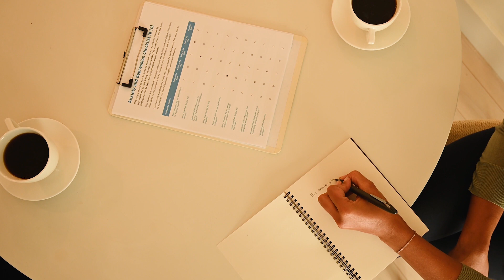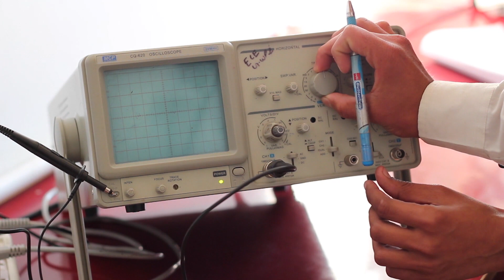Раскрыта тайна радиосигналов, исходящих из глубин Антарктиды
Команда физиков во главе с американцем Яном Шумейкером предложила новое объяснение аномалиям, зафиксированным в Антарктиде. По их мнению, загадочные радиосигналы, исходящие из-подо льда, являются отражением космических лучей.

Шумейкер и его коллеги проанализировали два странных события, которые были зафиксированы в 2016 и 2018 годах. Ученые провели тогда на Южном полюсе эксперименты при помощи импульсной антенны ANITA.

Они пытались зафиксировать лучи сверхвысоких энергий и нейтрино, поступающие из космоса. Для этого был использован массив радиоантенн, которые были подняты на воздушном шаре на высоту почти 40 км. Сигналы были пойманы, только вот в двух случаях поступали они не из космоса, а из глубин Земли, причем делали это "как бы по собственному желанию". Аномалии удивили исследователей.